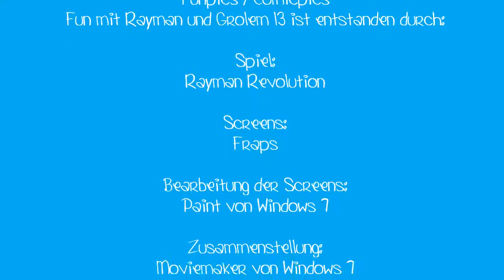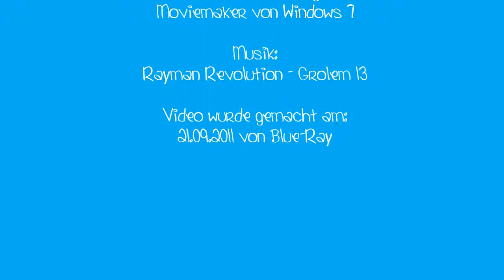Funpics 12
Und wieder Funpics oder auch Comicpics mit Rayman und Grolem 13. Viel Spaß beim Schmunzeln :D Vorgänger erwünscht? Kein Problem. Einfach hier klicken: